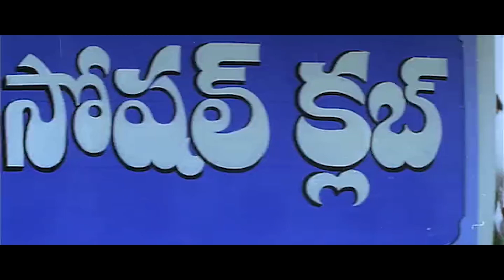మాటలేమో టక టక చెప్పుతావ్ ప్రచోదకం ఎదురవ్వగానే తెల్ల మొఖం ఎట్టి స్థంబంలా నిలబడిపోతావు | TTM